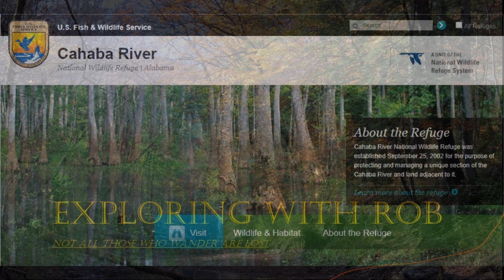Cahaba River National Wildlife Refuge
The Cahaba River National Wildlife Refuge is a 3,689.63 acres National Wildlife Refuge located in central Alabama, along the Cahaba River downstream from Birmingham, Alabama. The refuge was established on September 25, 2002.

Address: Co Rd 24, West Blocton, AL 35184